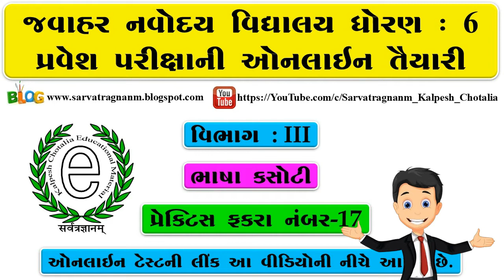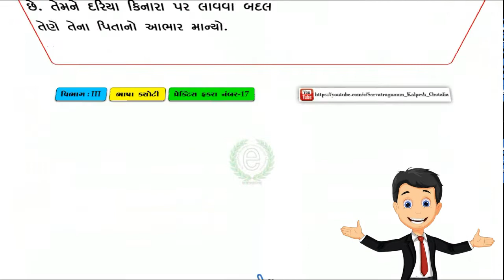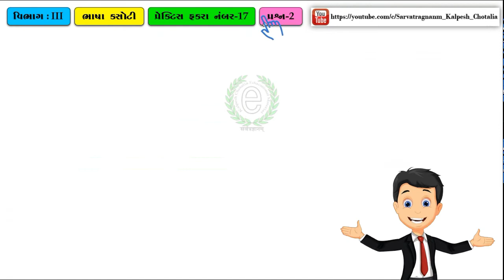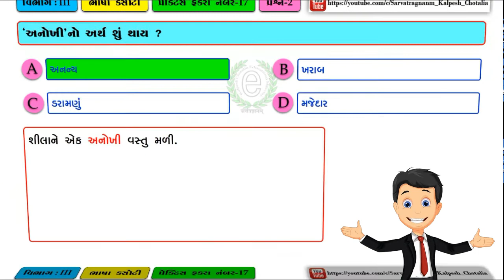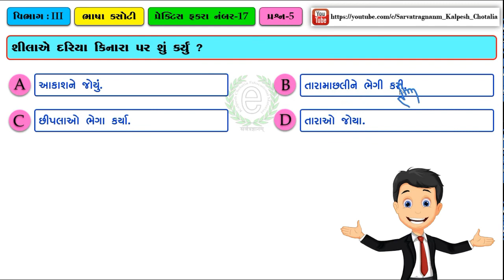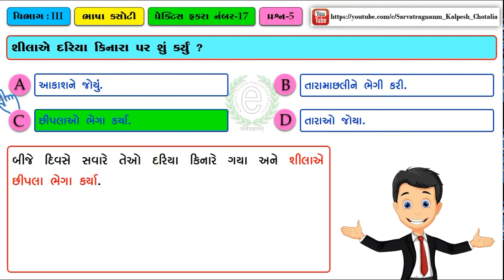JNV Exam Gujarati Paragraph No : 154